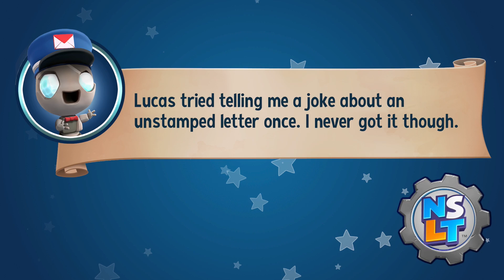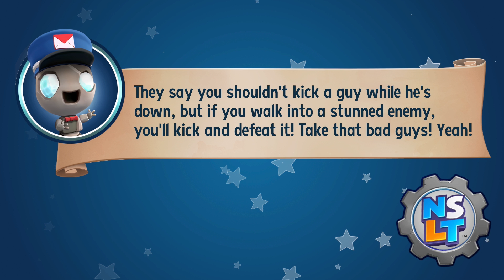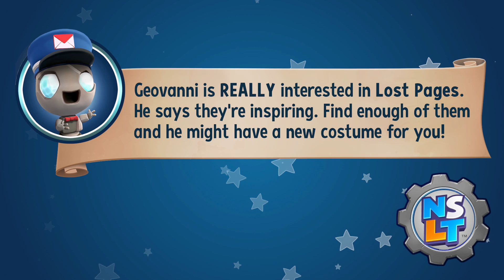Let's play NEW SUPER LUCKY'S TALE!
In today's video I play New Super Lucky's Tale!

About Ethan Gamer

Ethan plays Roblox, Minecraft, mobile, Xbox, Playstation, Nintendo and PC games. All his content is family friendly and is about having fun with video games.

About NEW Super Lucky's Tale

Join Lucky on his thrilling journey through the Book of Ages, a magical artifact that opens doors to amazing worlds. Meet new friends, explore exciting lands, and recover the missing pages from the evil sorcerer Jinx and his villainous family, the dreaded Kitty Litter.

• Featuring a huge variety of gameplay, from expansive 3D hubs, to story-based adventure levels, 2D side-scrolling challenges, rewarding mini-games, mind-bending puzzles, and thrilling boss battles.

• Thousands of collectibles to gather, tons of rewarding secrets to discover, a cast of memorable characters, and an entire wardrobe of costumes for the stylish adventurer.

• This is the 3D platforming adventure you’ve been looking for, designed to delight and challenge players of all ages and skill levels

Your journey begins in New Super Lucky’s Tale. Available now, exclusively on the Nintendo Switch.